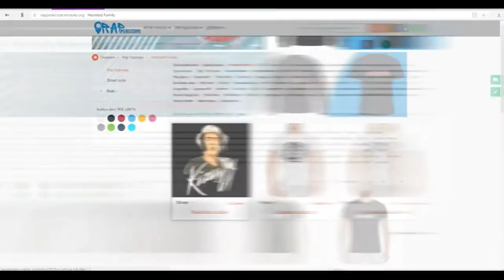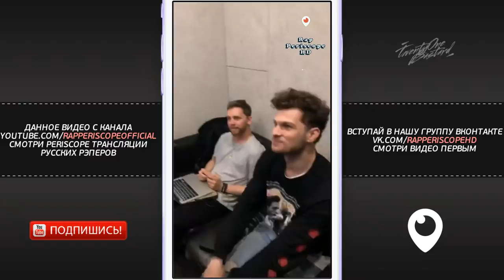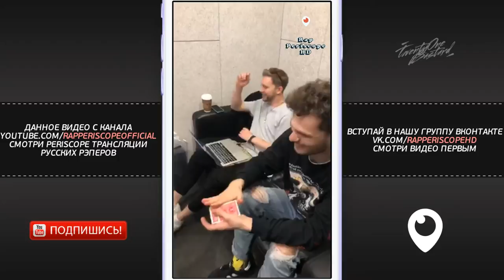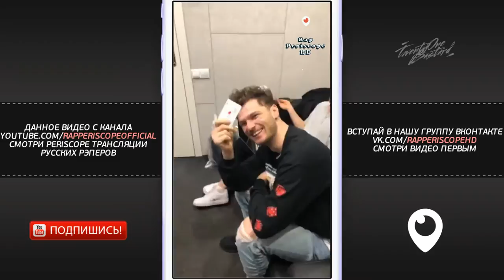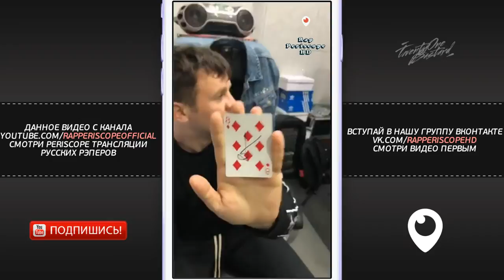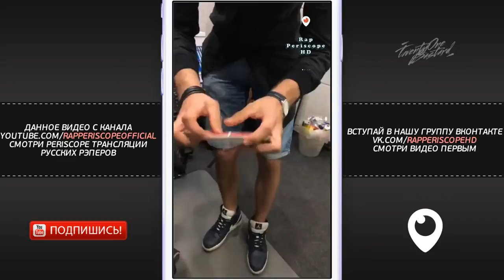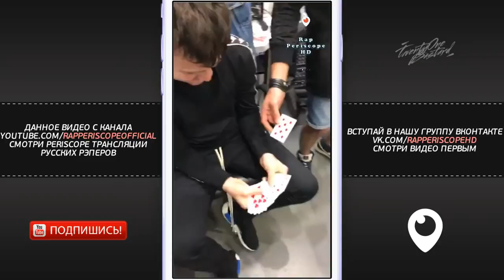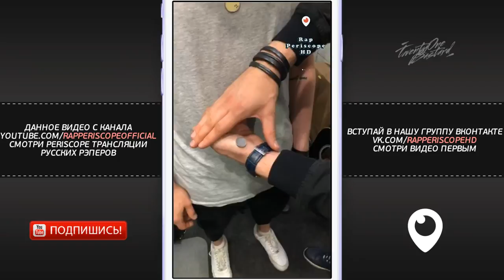ST Смотрит Крутые Фокусы (24.5.2018)